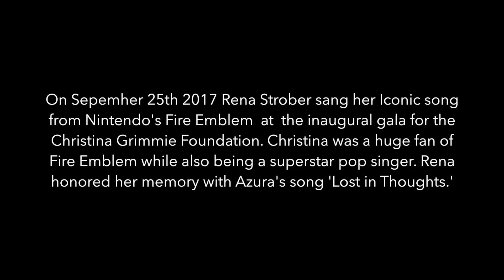Rena Strober sings Lost in Thoughts LIVE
Rena Strober was asked to perform at the Inaugural Gala for the Christina Grimme Foundation on September 25, 2017. The late Christina Grimmie was a huge fan of Nintendo's Fire Emblem series and of the character that Rena voices, Azura. Rena was so honored to be part of an evening that brought love, support and money to families effected by gun violence and to breast cancer awareness. To continue to support the foundation please